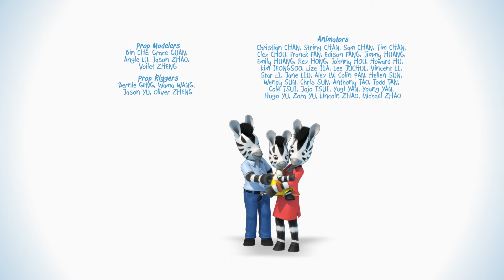Zou - Zou's Scarecrow - Episode 17